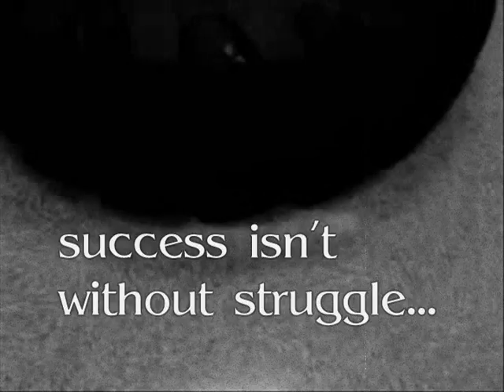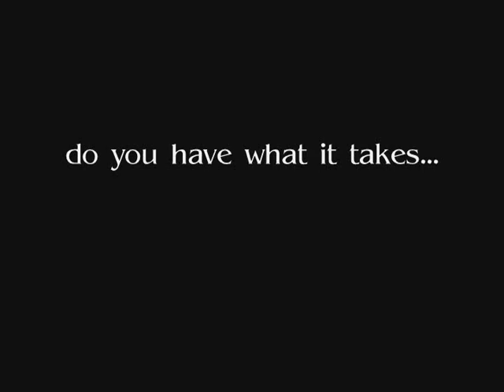Junkyard Training Pt.4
Junkyard Training

4 rounds, but Andrew did 5!!! Nice one Coach!

Kevin did 3, not bad for his first time